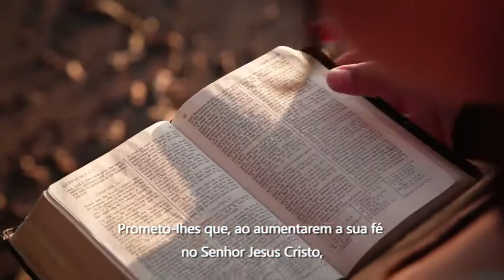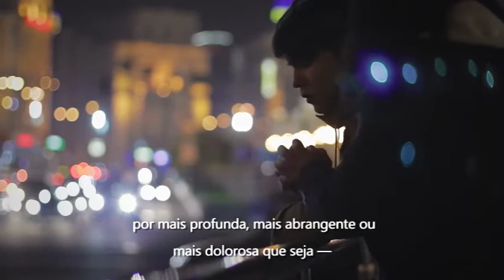Os Feridos Serão Curados (Élder Neil L. Andersen)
Na fornalha das provações terrenas, prossigam pacientemente, e o poder de cura do Salvador trará luz, compreensão, paz e esperança.